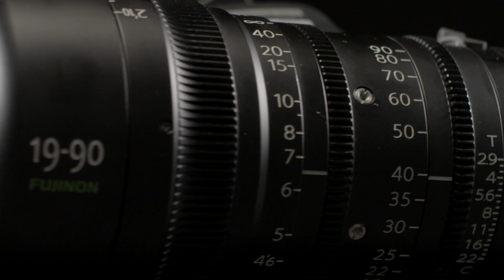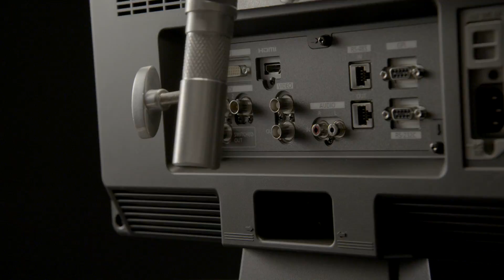Camera Department Product Video